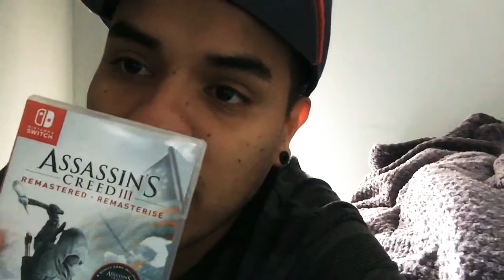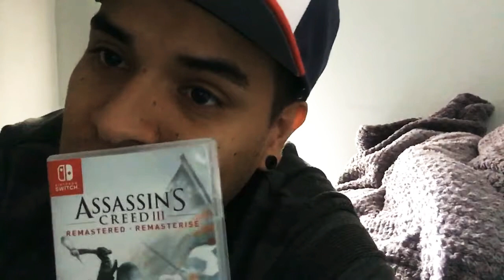No compres Assassin Creed para switch (porque?)